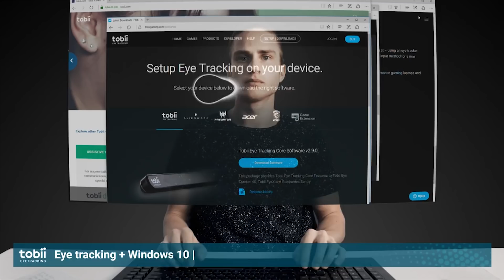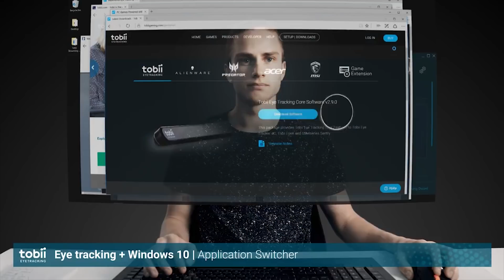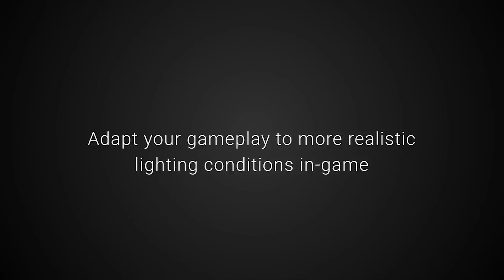President of Tobii Tech Talks Eye Tracking & VR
Tobii is a Swedish high-technology company that develops and sells products for eye control and eye tracking.